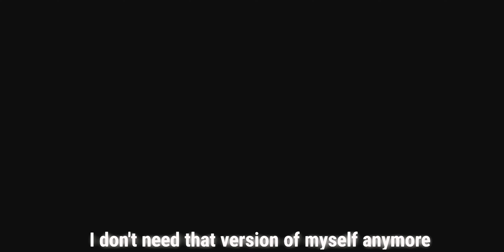The Cup Of Life🏆 | Blue Lock⚽️ | Birthday Special🎉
It's today, 2 Dec my birthday🎉🎂, I'm now 16years old😭
Happy belated birthday to all of you 🎉🥳
The Blue Lock new season is coming soon
next year April 🙊
Anime: Blue Lock ⚽️
Alight Motion
○Copyright
- I have no rights on background music!
- I have no rights on anime images!
~ All of the images and music are under the use!
0:00 Birthday Special AMV
0:04 I'm Striker
0:22 Edit
0:54 End
💖Wish you guys have a good day!💖